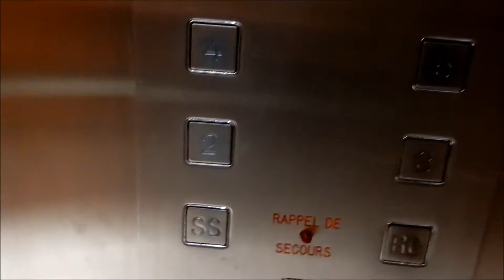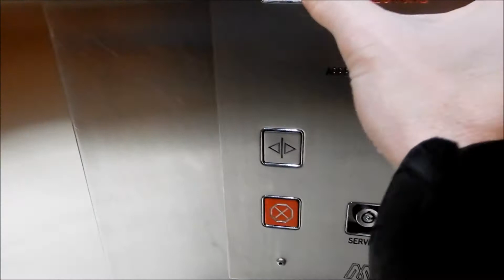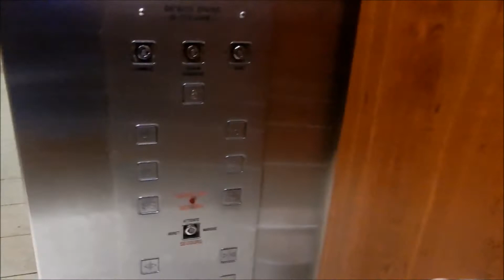LOVELY OLD REVAMPED MONTENAY ELEVATOR IN MONTREAL